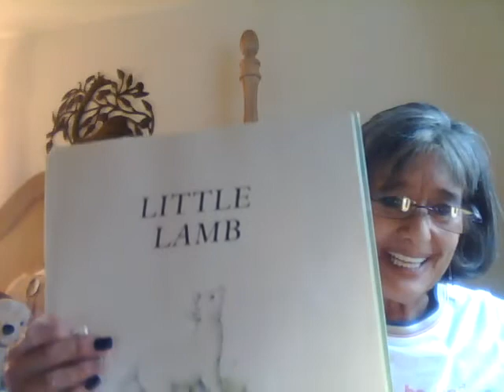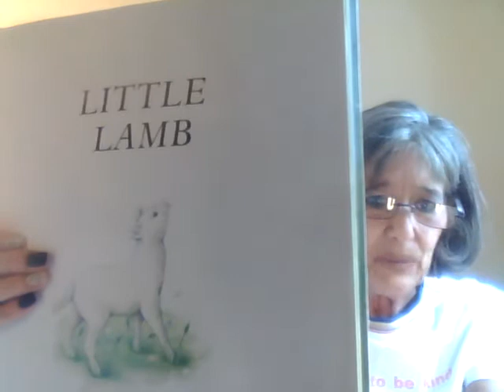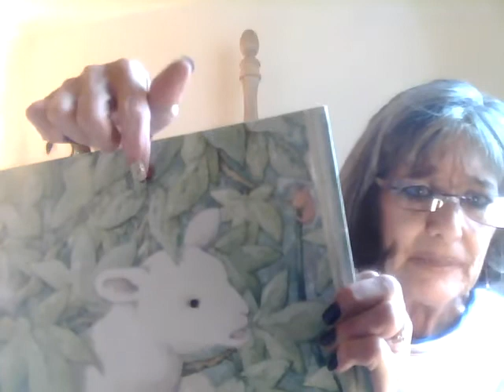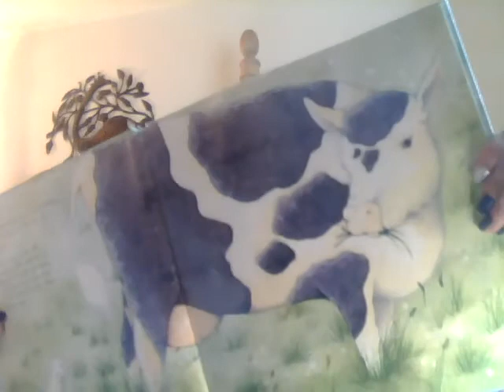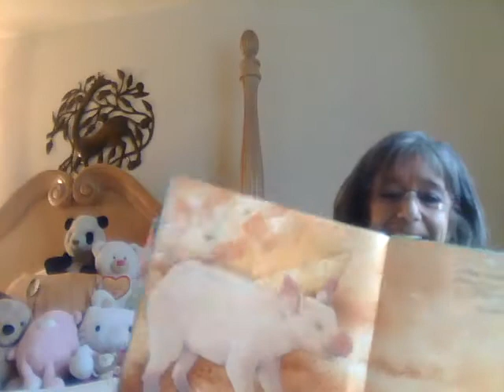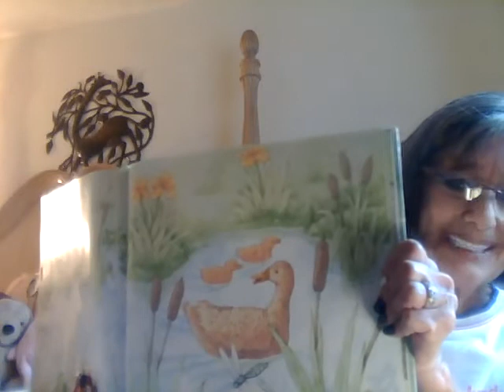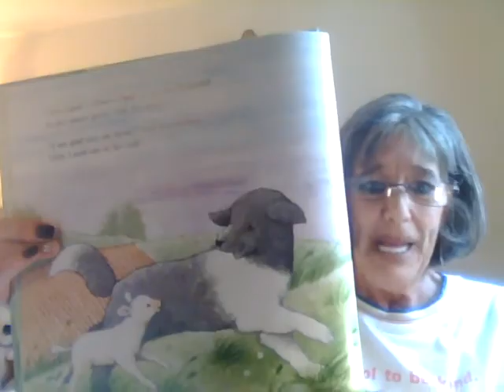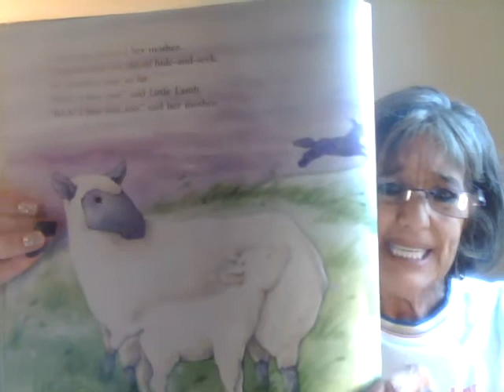Nonie Reads "The Little Lamb", by Piers Harper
Our little lamb plays hide and seek but gets lost from her mom! Until Piper the sheepdog helps her get home!!